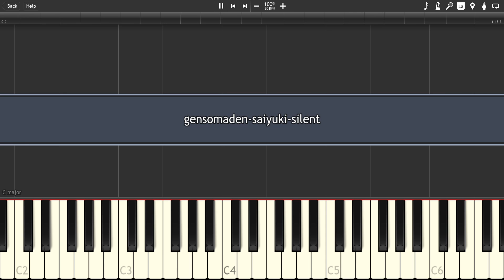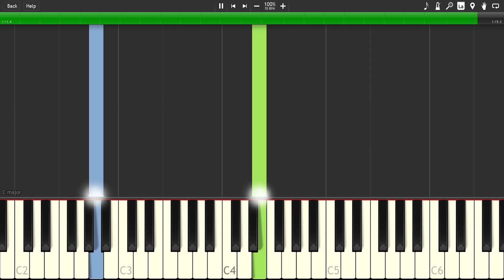gensomaden-saiyuki-silent - [Synthesia] Piano cover